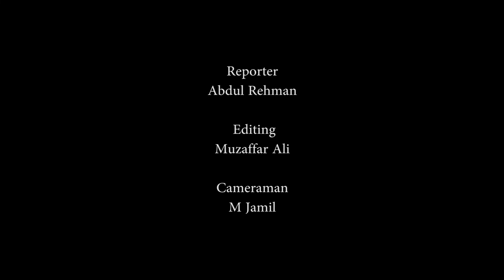Federal Minister for Information and Broadcasting Ch Fawad Hussain Press Conference part 2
Federal Minister for Information and Broadcasting Ch Fawad Hussain Press Conference Lahore 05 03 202